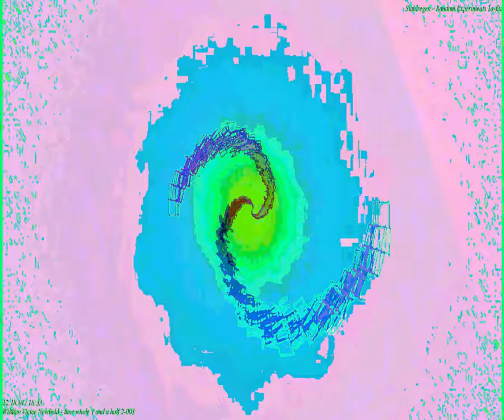[EPILEPSY WARNING] Movie 24 03 04 20h09m49s